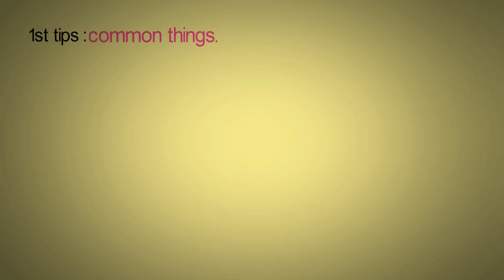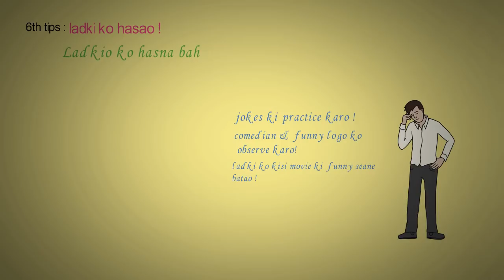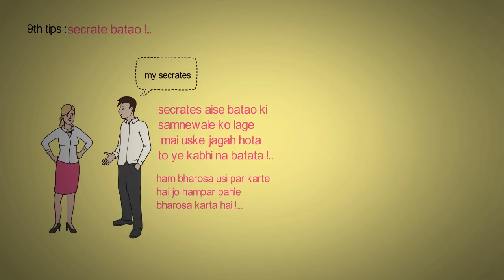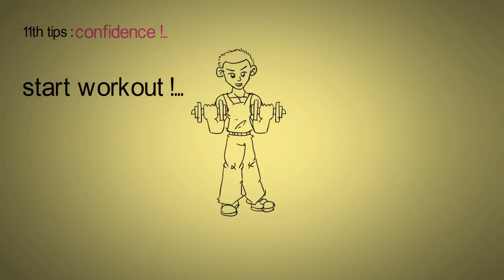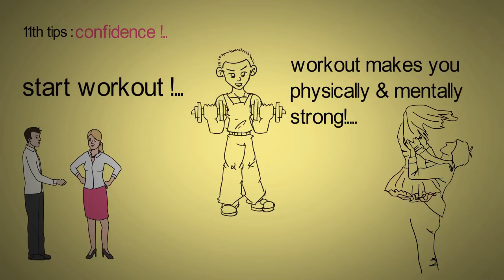ladki ko impress kaise kare in hindi 11 trick for impress any girl | silsila pyaar kar